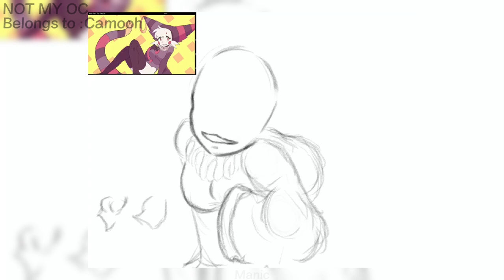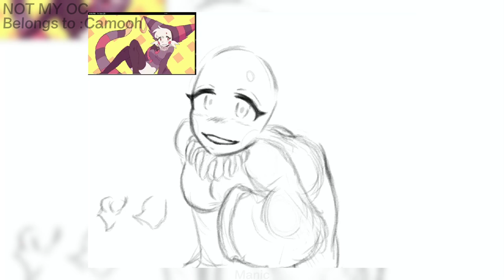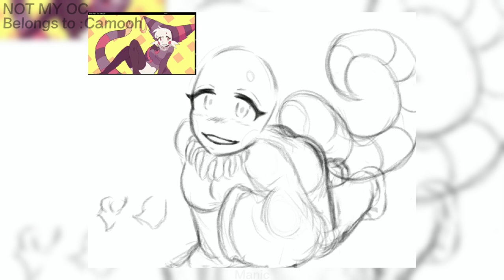Character speed paint (NOT MY OC, belongs to